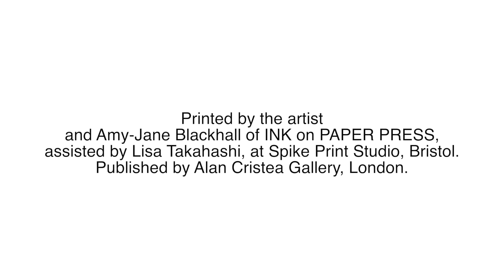Emma Stibbon: Printing 'Caldera Overlook'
In Summer 2017 Emma Stibbon began printing 'Caldera Overlook', her largest work to date. Printed by the artist and Amy-Jane Blackhall of INK on PAPER PRESS, assisted by Lisa Takahashi, at Spike Print Studio, Bristol.

This short film was recorded in conjunction with the exhibition 'Emma Stibbon: Volcano', on view at the gallery from 2 - 30 September 2017.